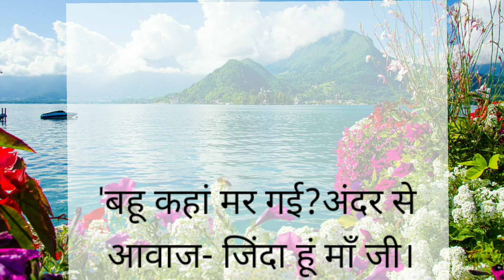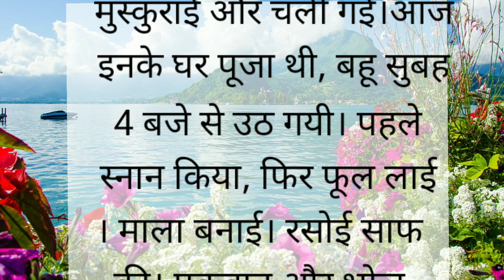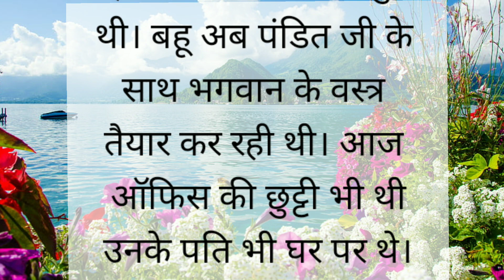सास बहू की कहानी |hinde stories|lessonable story| heart touching story |hania voice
।saas bahu kahani|
hindi story|
funny story|
short story|
hania voice,
 lessonable story,
moral stories,
 funny story,
short story,
hania voice,
 story time,
story in Hindi,
hindi story,